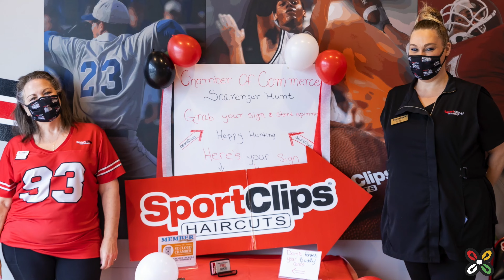AACCCF Welcomes the City of St. Cloud as a Trustee Member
Don't forget to subscribe to our channel and turn on notifications to be the first to know when there is new content from the African American Chamber of Commerce of Central Florida!